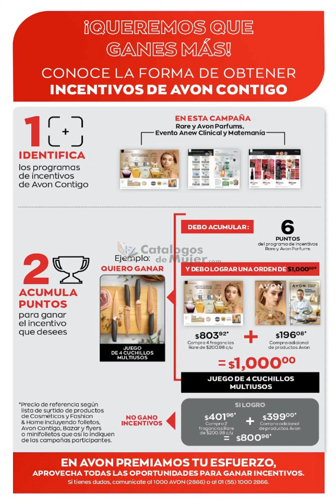AVON CONTIGO CAMPAÑA 5 2022 MÉXICO DIGITAL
Es un gusto compartirles AVON CONTIGO CAMPAÑA 5 2022 MÉXICO DIGITAL Gracias por visitarnos💐.

                 --♥♥♥♥♥ SÍGUEME AQUÍ ♥♥♥♥♥--